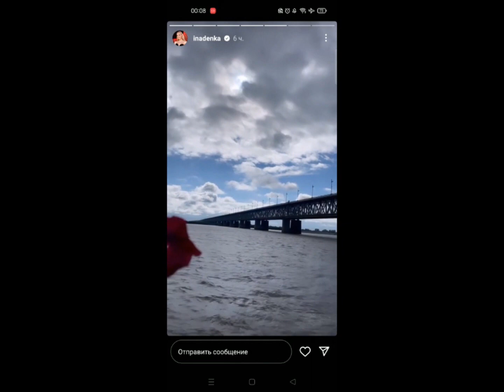Орел и решка снимают в Хабаровске